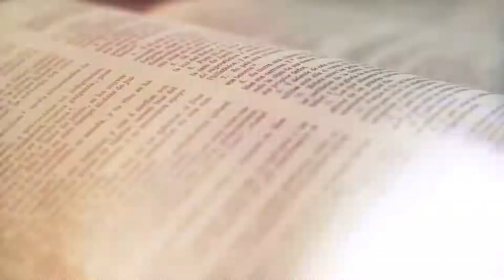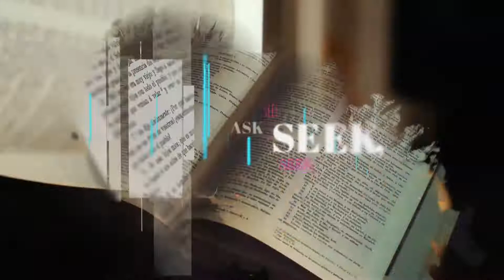Writing of Jean Pierre de Caussade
Ask a Friar & a Theologian
Fr. Ignatius Schweitzer, O.P.  & Fr. Jesse Maingot, O.P.
& Mrs. Ina Carr, O.P. & Dr. Thomas Carr, O.P.